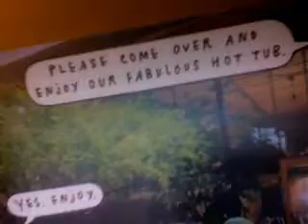mimi and will in 60 years